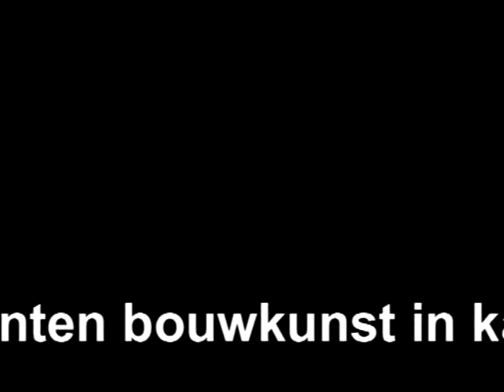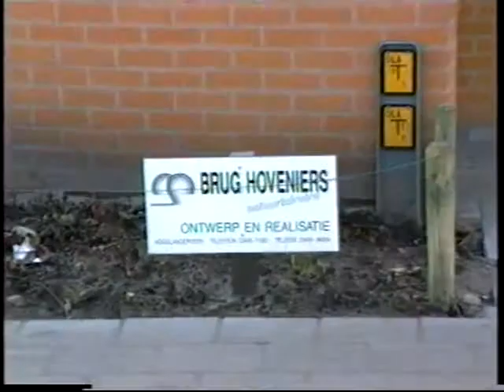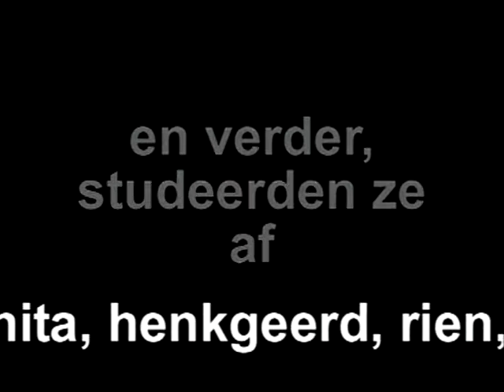1991, studenten in Kattenbroek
Registreren in een wijk in wording